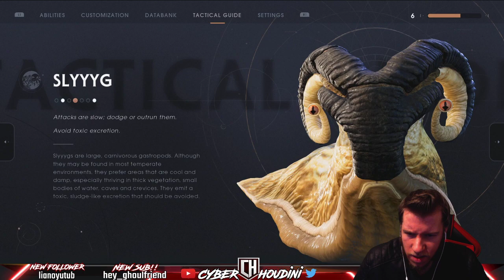THE WOOKIE HOMEWORLD KASHYYYK | Star Wars Jedi Fallen Order PART 4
The Beautiful Mystery that is Death Stranding is finally here!! Hideo Kojima's first game since creating his own studio is a whirlwind of a rabbit hole so far im loving every weird moment!!

Brave a world utterly transformed by the Death Stranding. Carry the disconnected remnants of our future and embark on a journey to reconnect the shattered world one step at a time.